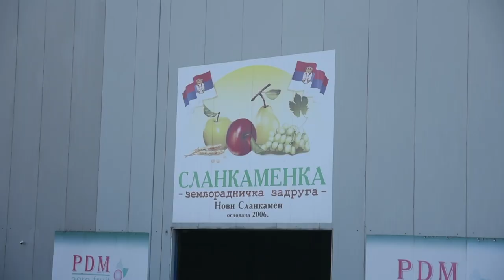Kako će RATNO STANJE u Ukrajini uticati na izvoz našeg voća?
Kako će ratno stanje u Ukrajini uticati na izvoz naših jabuka u Rusiju i da li već sada ima problema u realizaciji već dogovorenih poslova?
Sagovornik: Siniša Tadić - ZZ “Slankamenka”
Facebook: Farma emisija o poljoprivredi